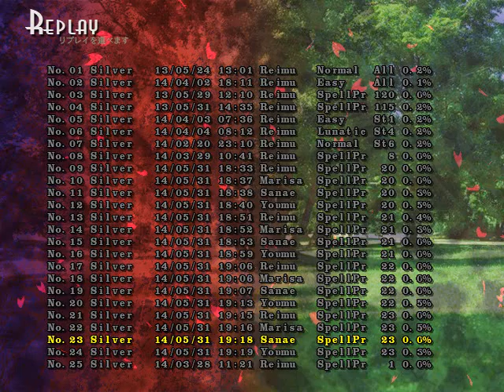Touhou 13 - Spellcard 023 1,953,100 (Sanae)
Mountain Echo "Long-Range Echo" on Easy.
It's very slight, but Sanae beat Reimu this time. This calls for beer.